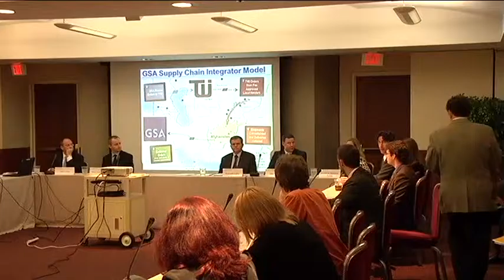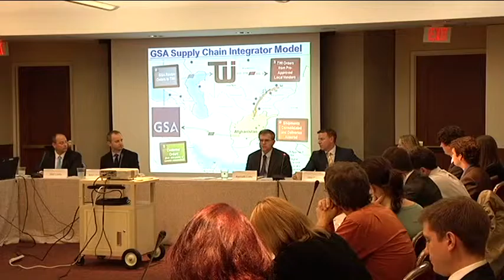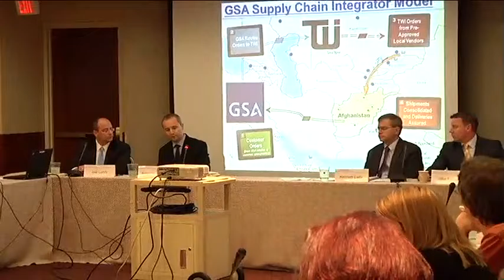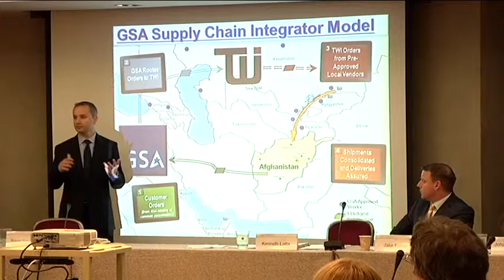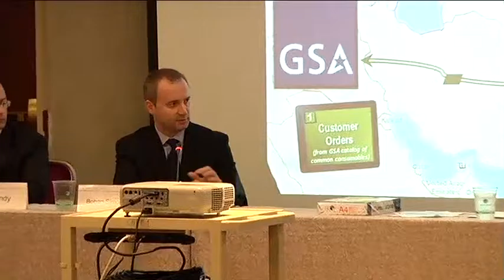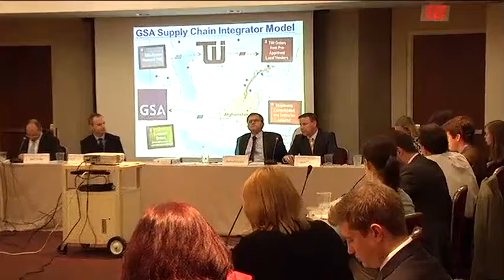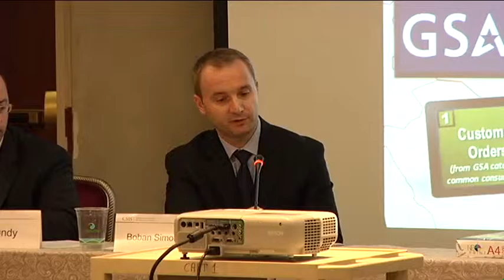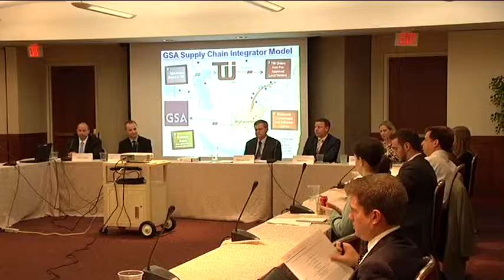Procurement and Development: A Case Study from Central Asia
Featuring

Kenneth Latta
Deputy Director, Supply Operations, GSA

Joel Lundy
Program Manager, Central Asia, GSA

Jake Frazer
Chief Operating Officer, TWI

Boban Simonovski
Program Manager, TWI

Moderated by